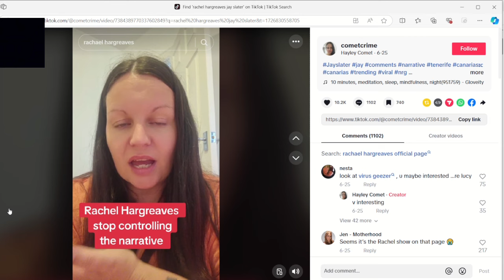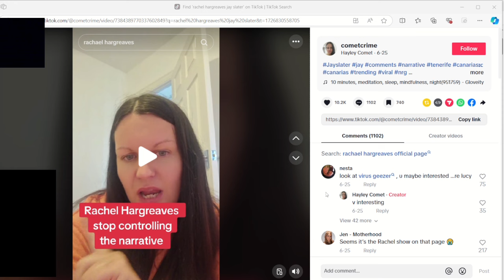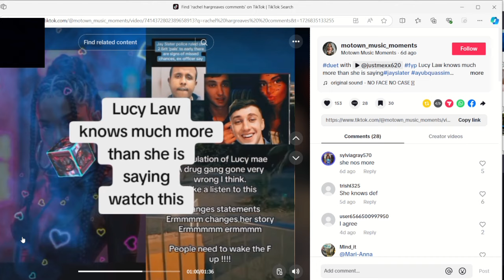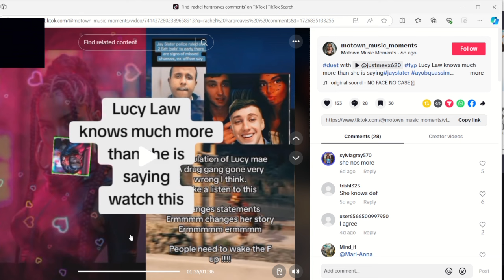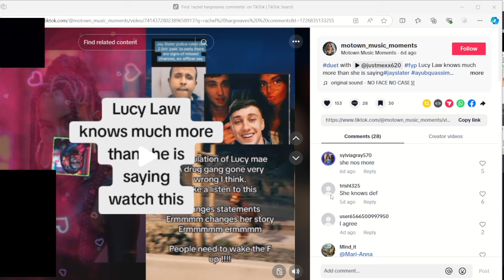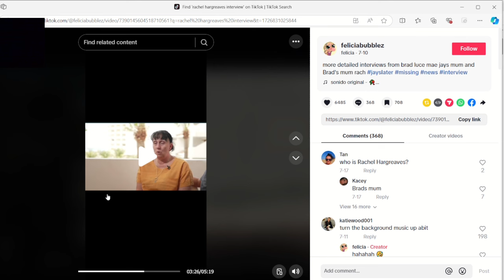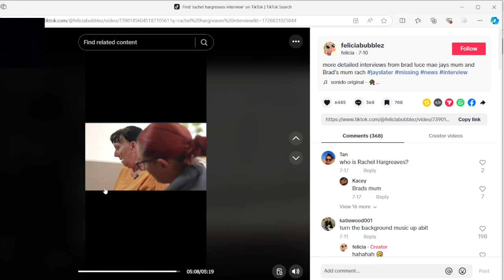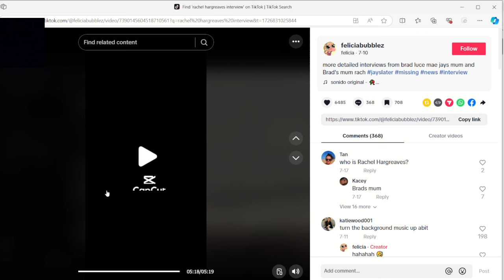rachel hargreaves controlling the facebook group on jay slater but why delete messages???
I think a lot of people were starting to ask crucial questions that were never getting answers leading to people thinking that the people involved or that was with jay on holiday there not telling us the truth in what happened to jay slater and until someone tells the truth there is always going to be serious suspicion in people controlling the narrative??Join this channel to get access to perks: